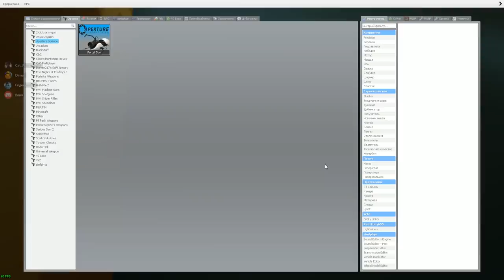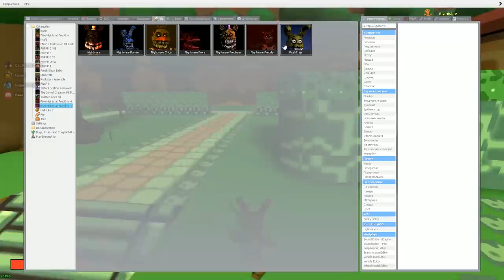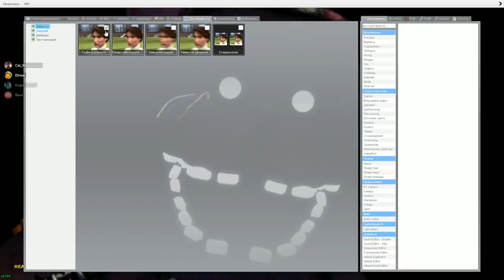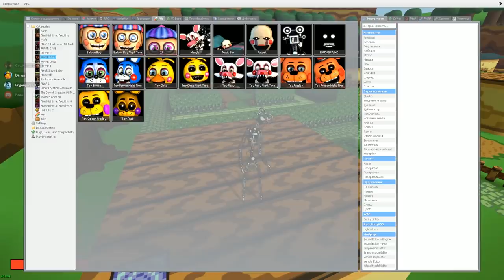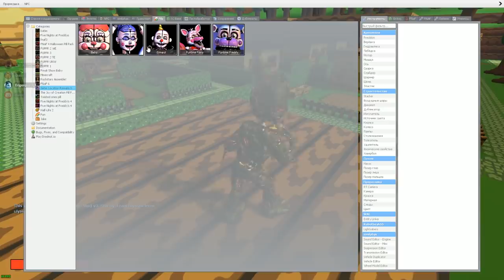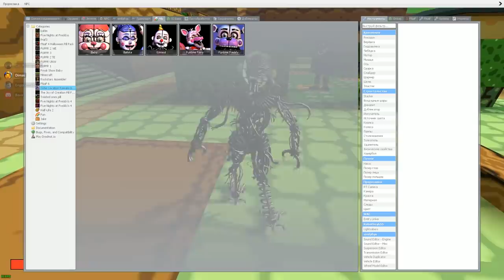АНИМАТРОНИКИ ИЩУТ НАС НА ОСТРОВЕ FNAF COOP ► Garry's Mod